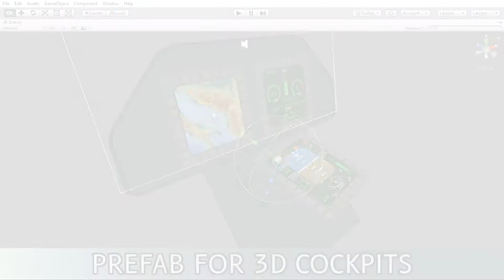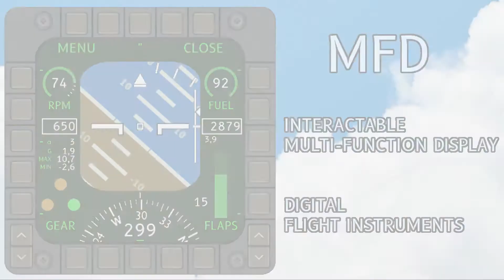MFD - Interactable Multi-Function Display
Have a fully operational and user customisable aircraft MFD in your Unity Game. Navigate through the menu and select desired instruments.

Includes GPS Map, Satellite View, Primary Flight Display (with all the essential flight instruments), Engine Data, Temperature, Fuel, Flaps, Landing Gear and a prefab for 3D Cockpits.